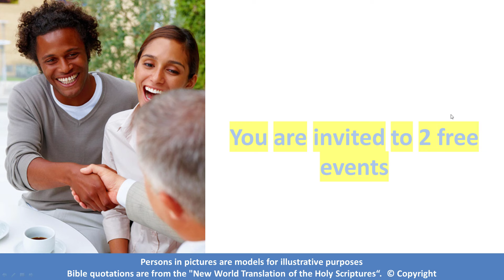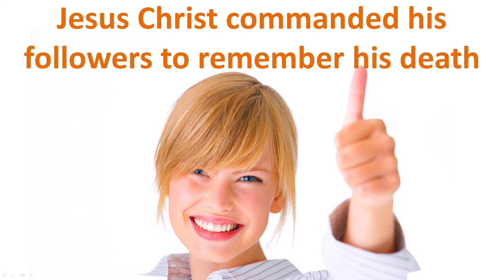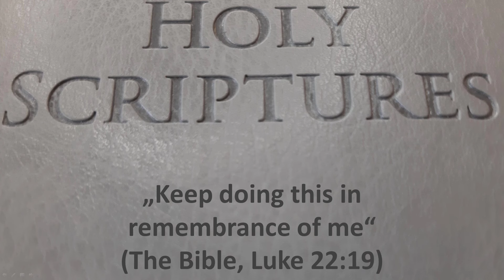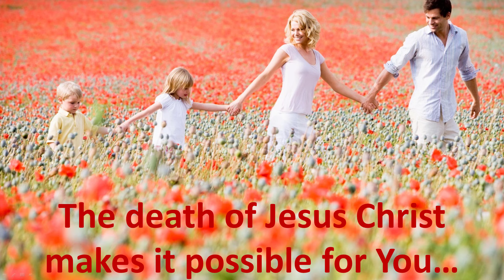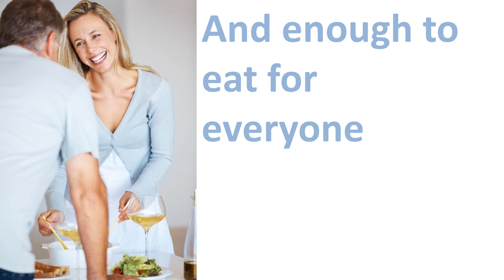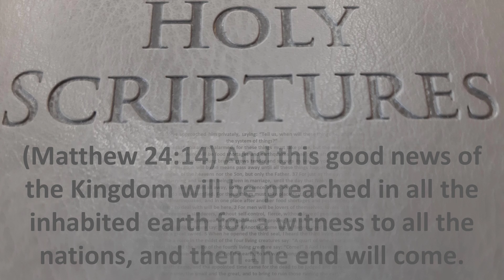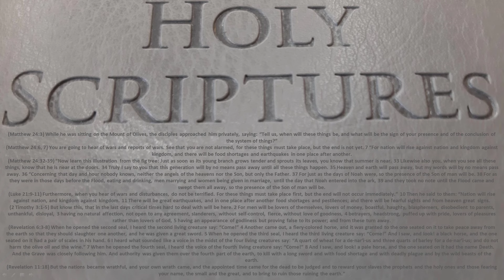Memorial Jehovah's Witnesses 2024: Memorial 2024 of Jesus Christ's death Jehovah's Witnesses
Video about the 2024 Memorial of Jesus Christ’s death from Jehovah’s Witnesses
The Memorial Jehovah’s Witnesses 2024 can also be called Lord’s Evening Meal Jehovah’s Witnesses 2024 or Anniversary of Jesus Christ’s death 2024 Jehovah’s Witnesses. And Lord’s Supper Jehovah’s Witnesses 2024. Or last Supper Jehovah’s Witnesses 2024.
In the video about the Memorial 2024 Jehovah’s Witnesses you can find very interesting answers to important questions.
In this video about the 2024 Memorial Jehovah’s Witnesses to remember the death of Jesus Christ you can find for example the answer to the question: why it is important, or why it is beneficial, for You, to visit the Memorial 2024 from Jehovah’s Witnesses.
Find also the answer to the question: What can the death of Jesus Christ mean for you?
Follow along beautiful pictures about the future of mankind. Which God’s word, the Bible, is revealing through prophecies from Jehovah God himself. The beautiful pictures in the video about the 2024 Memorial of Jehovah’s Witnesses enriches the beautiful prophecies about the future of humankind. Which the death of Jesus Christ makes possible for you and humankind.
Find out in the video about the 2024 Memorial of Jehovah’s Witnesses in remembrance of the death of Jesus Christ, what we need to do, in order to enjoy this beautiful Bible prophecies about the future.
You can discover in the video about the Lord’s evening meal 2024 from Jehovah’s Witnesses, why you can benefit from visiting the Memorial 2024. In remembrance of Jesus Christ.
Also you can find out another reason, why everybody of us should visit the Memorial 2024 from Jehovah’s Witnesses.
In this video about the Memorial 2024 you get answer’s to different questions, which you may have about the Jehovah’s Witnesses Memorial 2024. He is one example: do you have to pay for the Memorial from Jehovah’s Witnesses or is it a free event?
And: what can you expect, if you visit the Memorial 2024 in remembrance of the death of Jesus.
Is the Memorial of Jesus Christ’s death from Jehovah’s Witnesses based on the Bible, God’s word?
Also you learn something about the special Bible talk 2024 from Jehovah’s Witnesses. Which you can enjoy a few days earlier than the Memorial 2024.
Really interesting is also in this video, a prophecy from Jesus Christ. Which is fulfilled today. In front of our eyes. Through the preaching of Jehovah’s Witnesses.
And you can learn something about the website from Jehovah’s Witnesses: JW.org. Which may amaze you.
Have a good listening ear, when you hear the possible benefits, if you visit JW.org.
And in one picture of the video about the 2024 Memorial Jehovah’s Witnesses you can find prophecies, which are fulfilled in our time. In front of our eyes. Which shows, that the beautiful time, which is described in the Bible for our close future, is now really close at hand.
And you can learn in this video about the Jehovah’s Witnesses Memorial 2024 (in remembrance of the death of Jesus Christ), what you can do, if you are ill on Nisan 14 2024. Because Nisan 14 2024 is the day in the biblical calendar, which corresponds to the date of the Memorial 2024 from Jehovah’s Witnesses to remember the death of Jesus Christ. What, if you cannot visit the Memorial 2024, but want to? Do you have the chance to follow along the Memorial 2024 without being present? How so?
Do you want to visit the Memorial of Jesus Christ’s death 2024 from Jehovah’s Witnesses and want to find out where you can visit the Memorial 2024 Jehovah’s Witnesses closest to your home you can visit JW.org. The website from Jehovah’s Witnesses. On JW.org go to the bottom of the website. And click on “Find a Meeting” . Then you can choose your preferred “Language of Meeting” and your “Location to Search Near”. And you can choose “Memorial”. Then click on “Search”. Click on “More Information” for the Memorial closest to your home. Find out exactly where the Memorial 2024 will take Place. And the exact time. If you have further questions, you can contact the congregation of Jehovah's Witnesses, which is mentioned there.
You can watch a video about the special Bible talk 2024 from Jehovah’s Witnesses on YouTube